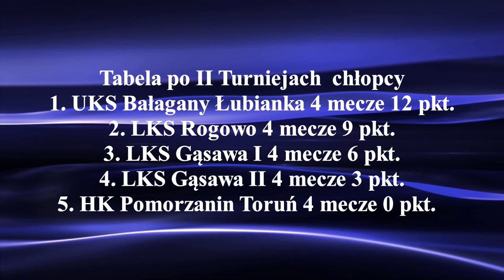Tabele i rezultaty II Turnieju Woj. eliminacji w kat.Młodzik M P ( Kuj-pom) Hala Gąsawa 6I2024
To Tabele i rezultaty II Turnieju Wojewódzkich  eliminacji (Kuj-pom) w Halowej odmianie Hokeja na trawie w kategorii wiekowej Młodzik ktory odbył się w Gąsawie 6I2024r.
Następny Turniej odbędzie się 13I2024r w Rogowie.
Materiał jest subiektywnym wyborem autora.
Zapraszam Państwa do odwiedzenia stron ich polubień , oraz subskrypcji YouTube Mariusz Stypczyński . Do usłyszenia i do zobaczenia.